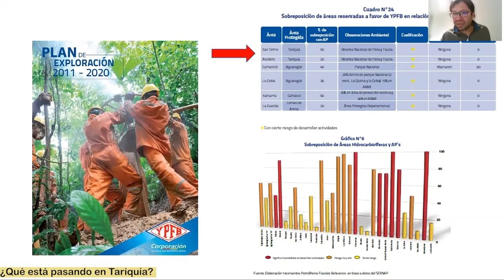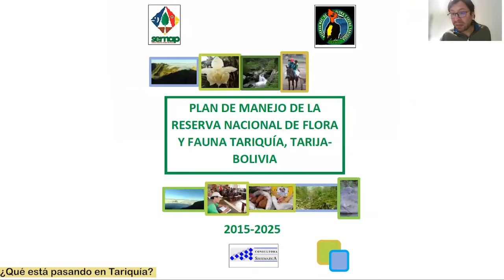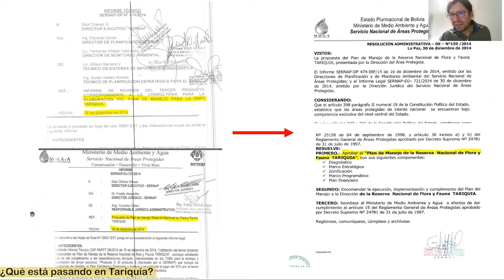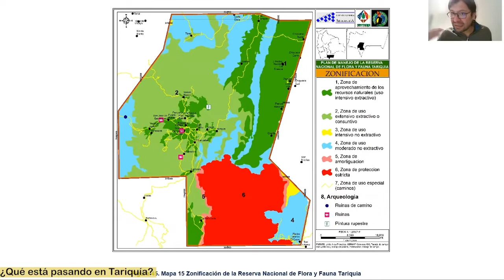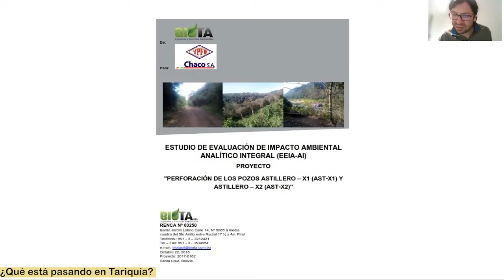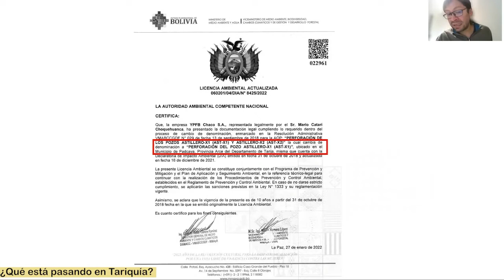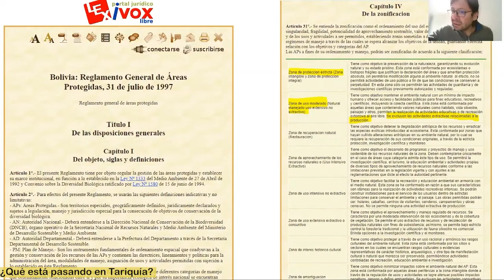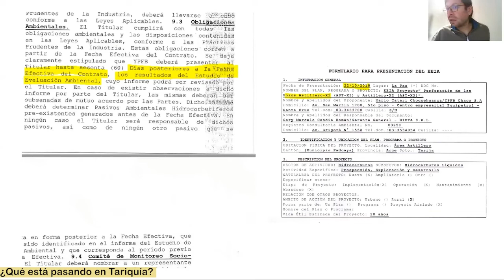En Tariquia se modificó el plan de manejo para entrar a zonas de protección estricta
El investigador Jorge Campanini explica como es que se modificó el plan de manejo de Tariquia, además de las irregularidades de la licencia ambiental y como es que la población rechazó este proyecto que no es nuevo.